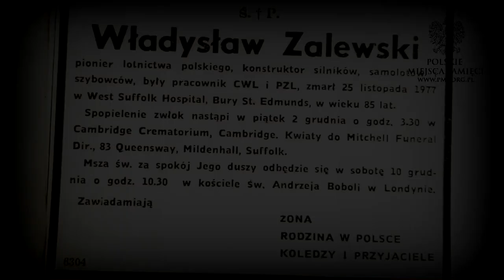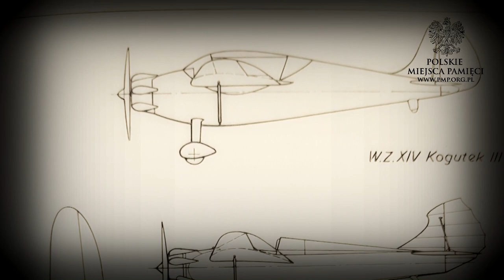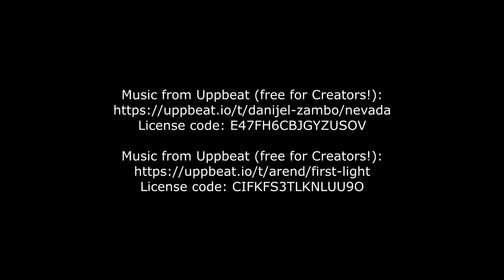Władysław Zalewski - konstruktor samolotów i silników lotniczych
25 listopada przypada 44 rocznica śmierci Władysława Zalewskiego polskiego inżyniera, konstruktora samolotów i silników lotniczych.

Zostawił po sobie pokój i garaż pełen części, narzędzi oraz silnik lotniczy. Marzył o locie do Polski na zbudowanym przez siebie samolocie.

Materiał przygotował Marcin Dambek.